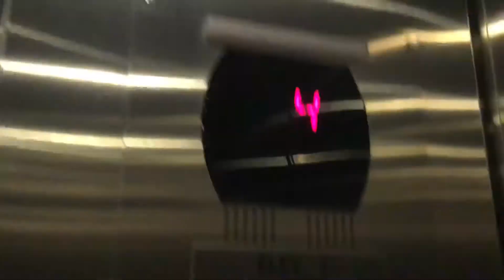Otis Hydraulic Elevator @ Penn Quarter Lincoln Exhibit Washington, DC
Brand: Otis
Type: Hydraulic
Fixtures: Series 5
Floors: 6 (*G, M, 2, 3, 4, 5)
Weight: 3500 lbs
Travel Distance: 66ft
Installed: 2004
The house was renovated in 2000’s.